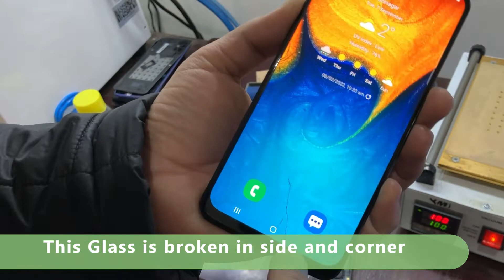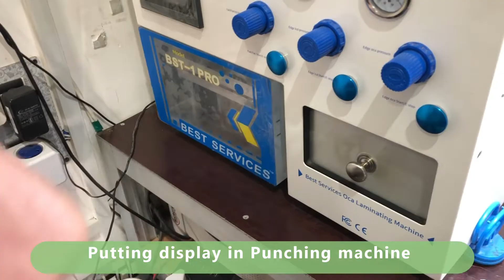Samsung a20 glass replacement | Samsung display repair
Hi, This is Elahi IT Solutions
Samsung A10 A20 A30 A50 A70 Model broken Glass Change Only | How to Change Oled Display Glass

Office Address: Elahi I.T Solutions Srinagar